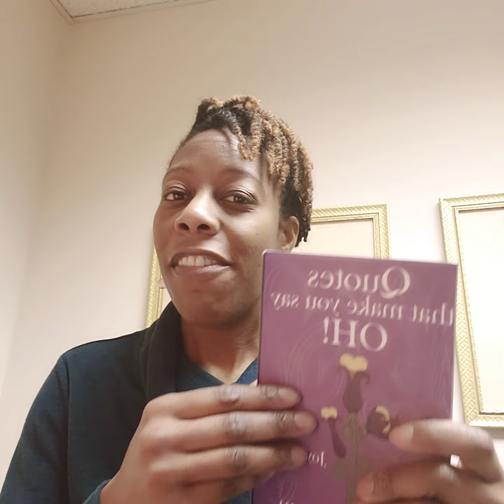Inspirational Moments w/Joy Segment 29 What are YOU Chasing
Today we switch it up and flip through my quotes book part 3. Today we're deciding to chase purpose instead of money. Catch me live nightly bet 7-9pm for episodes of helloworld talkshow ... grab a copy of my books